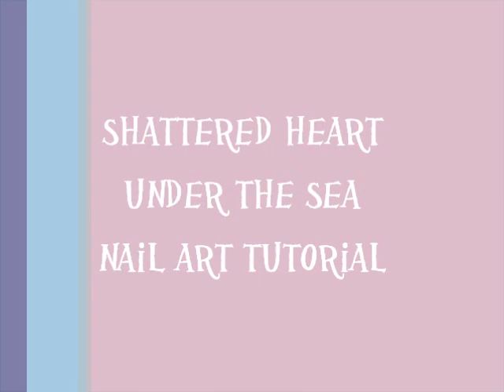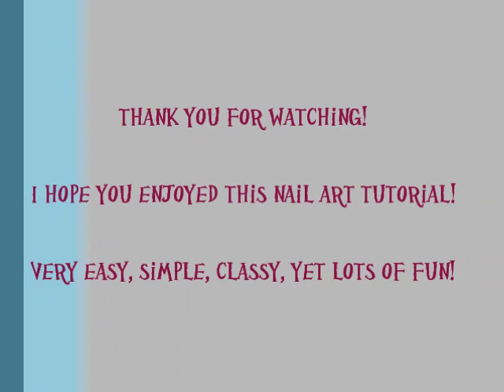Shattered Heart Under The Sea Nail Art Tutorial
I love to draw hearts on my nails with the Shatter polishes. And I just happened to have painted my nails a Dark Burgundy, and I wanted to make it a little more summer-like. So I added the Turquoise Shatter and that did the trick!